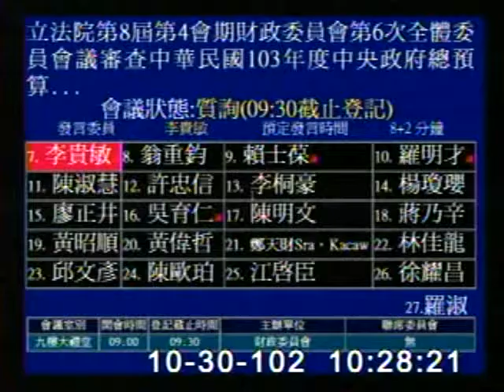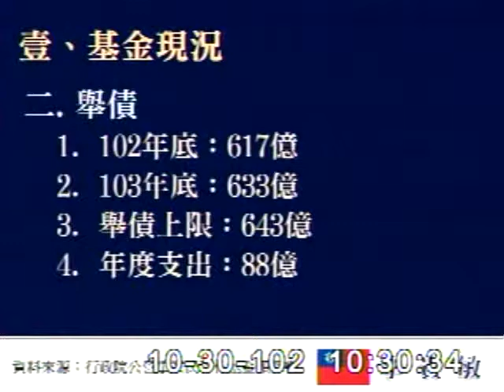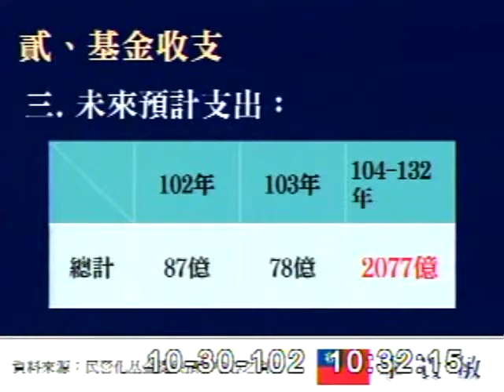2013-10-30 李貴敏 發言片段, 第8屆第4會期財政委員會第6次全體委員會議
會議簡介: 立法院第8屆第4會期財政委員會第6次全體委員會議審查中華民國103年度中央政府總預算案有關財政部、國

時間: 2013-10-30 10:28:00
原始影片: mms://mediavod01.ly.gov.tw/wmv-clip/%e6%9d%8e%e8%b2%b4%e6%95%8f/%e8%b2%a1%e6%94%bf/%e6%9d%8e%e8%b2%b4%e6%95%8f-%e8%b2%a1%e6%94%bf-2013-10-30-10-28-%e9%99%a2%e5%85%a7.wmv